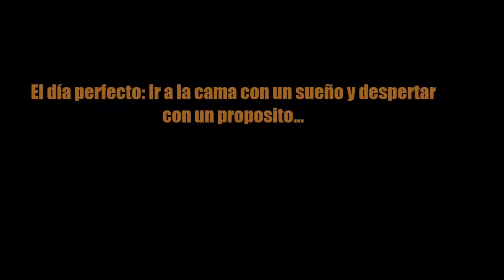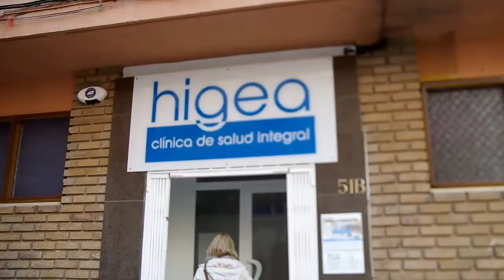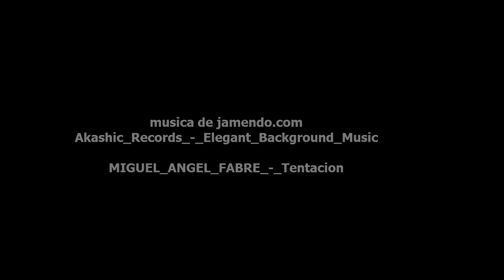Yo soy AER ¿y tú? , sueñalo, créetelo, ¡Hazlo!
Hace más de un año que AER comenzó de manera oficial, durante este tiempo hemos creado numerosos eventos, debates, charlas, proyectos, y sobre todo hemos unido a personas con ganas de comenzar proyectos en entorno rural. Este vídeo es un resumen de tantas y tantas cosas que hemos creado junto, si tienes inquietudes entra y conecta con nosotros.